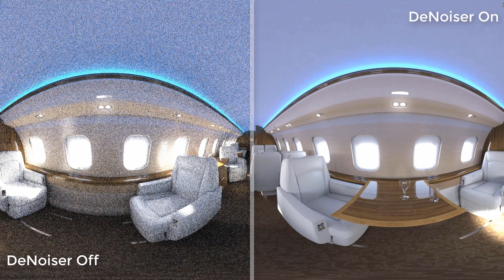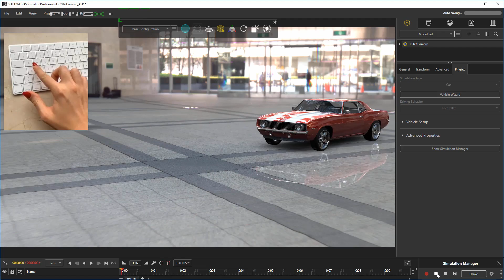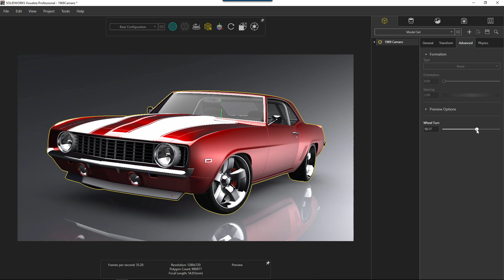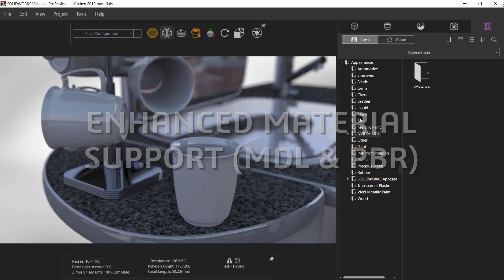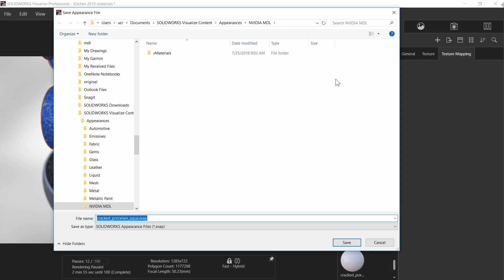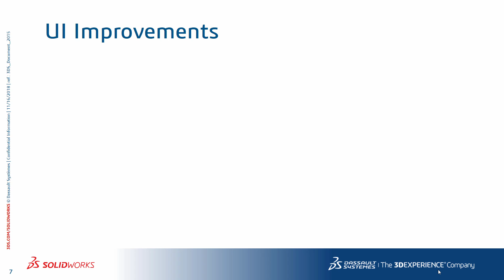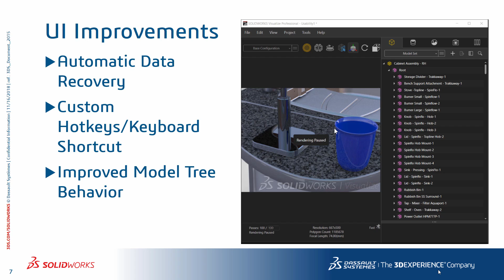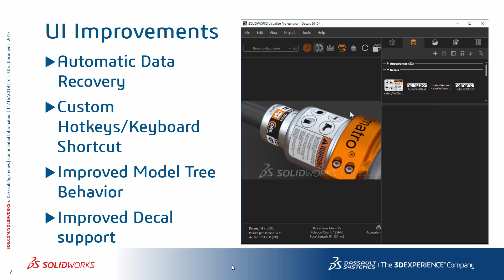What's New in SOLIDWORKS Visualize 2019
What's New in SOLIDWORKS Visualize 2019. This overview video highlights all the top new features in SOLIDWORKS Visualize 2019.